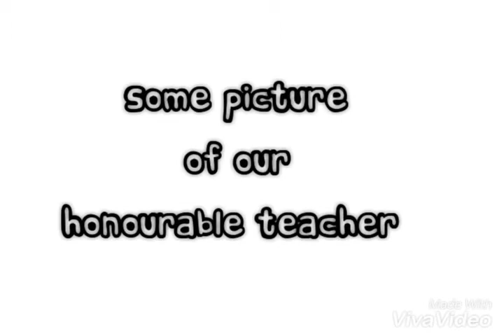Badda Alatunnessa Rag Day | SSC Batch - 2017